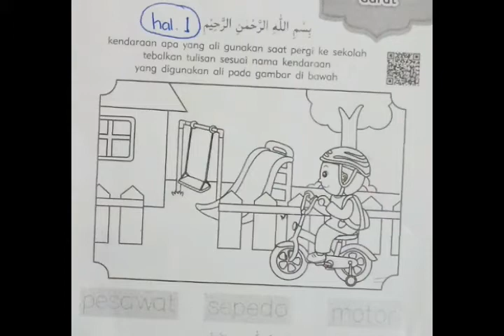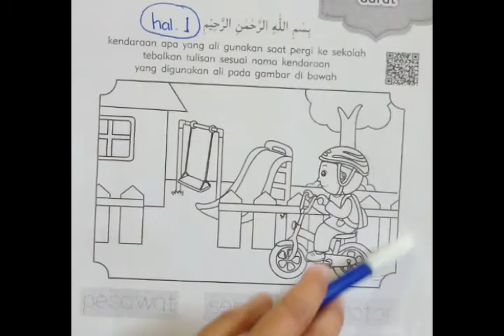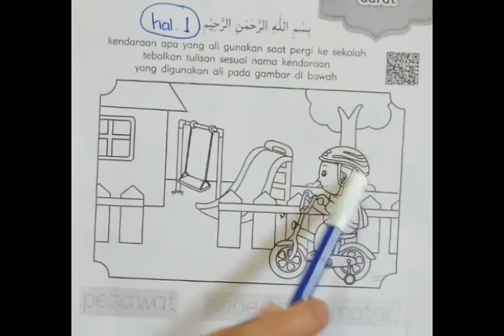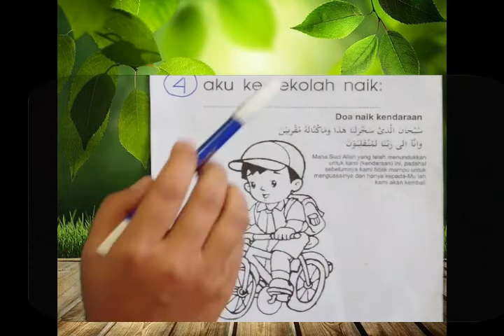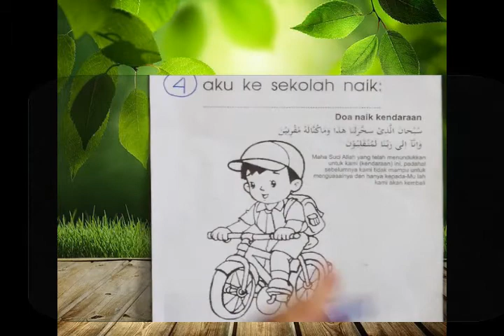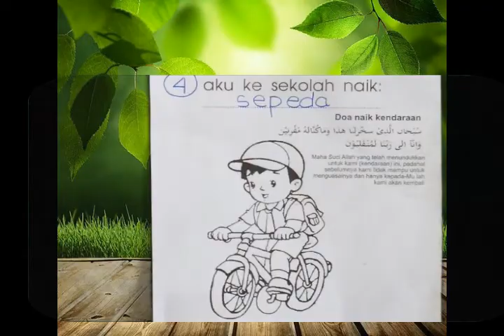BelajarbersamaSUKMA:|Menebali Tulisan dan Menulis Kata "Sepeda"